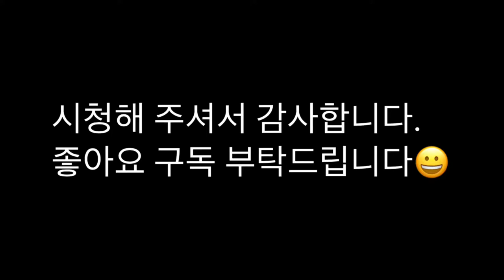동네축구팀이 중국 조선족 축구대회에 나간다면?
한국 중국 일본 캐나다 독일 뉴질랜드 국적을 가진 선수로 이루어진 동네사커 축구팀 DNS입니다.

2017창단 이후 처음으로 심천 조선족 축구대회에 출전하였습니다.